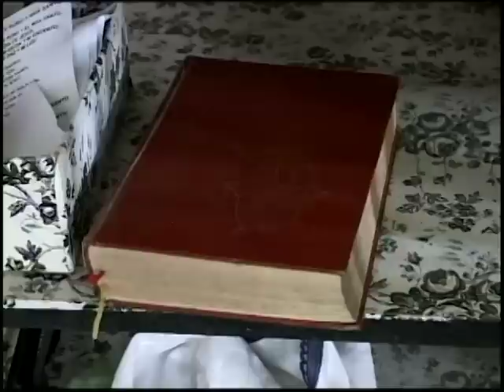SACRILEGIO EN TEMPLO CATOLICO